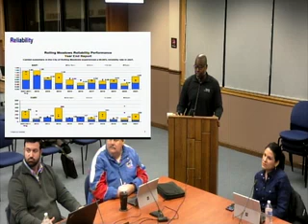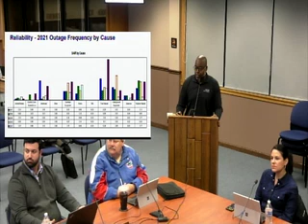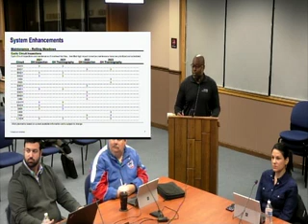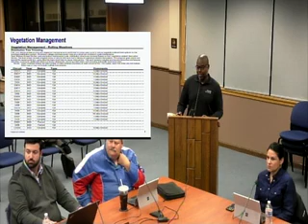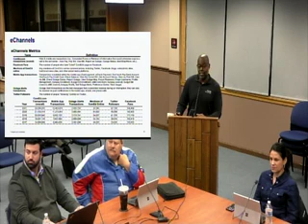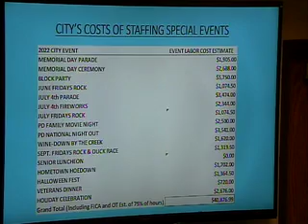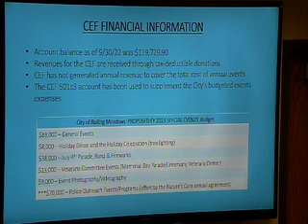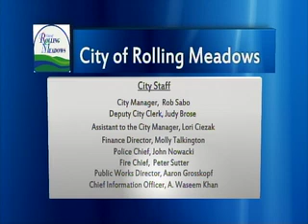Committee of the Whole 11-15-2022